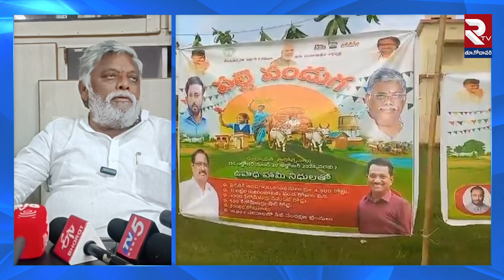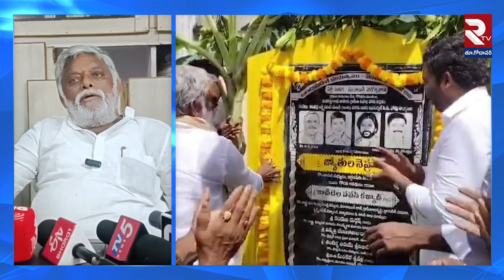పల్లె పండుగ ప్రోగ్రాంలో ఎమ్మెల్యే జ్యోతుల నెహ్రూ | RTV East Godavari